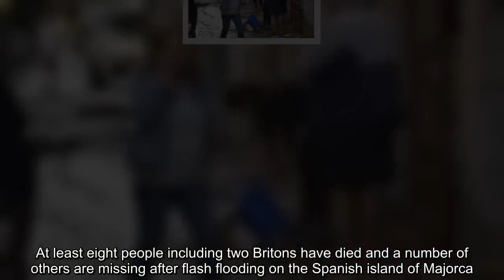Majorca flash flood kills at least eight on Spanish island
At least eight people including two Britons have died and a number of others are missing after flash flooding on the Spanish island of Majorca. A huge wave of muddy water engulfed the town of Sant Llorenç des Cardassar, in the east of the island, after a river burst its banks following heavy rain. Vehicles were swept away as water gushed through narrow streets.The Spanish military is deploying more than 100 emergency workers and sniffer dogs. Three helicopters and a Hercules military transport plane are being sent from the mainland Spanish city of Valencia to help with search and rescue efforts. Among the fatalities in Sant Llorenç des Cardassar were a British couple who were swept away while travelling in a taxi, El Pais reports (in Spanish). The driver remains missing, the newspaper adds.The UK's Foreign Office said it was "urgently seeking updates" from Spanish authorities following news of the devastating floods. Two more local people were killed in the town, along with three further victims who died in the coastal town of S'illot.The area was hit with more than 8in (20cm) of rainfall in just a few hours on Tuesday, according to Spanish meteorological agency Aemet. A refuge was set up at the Miguel Ángel Nadal sports centre in the town of Manacor to provide shelter for displaced residents. Local authorities called an emergency meeting to co-ordinate the rescue efforts on Wednesday following the heavy rains.Spanish Prime Minister Pedro Sánchez tweeted: "My solidarity and support goes out to the families and friends of victims and all those affected by these tragic floods. " Mr Sánchez will visit the areas affected by flooding later on Wednesday.The Spanish parliament held a minute's silence in a tribute to the victims. In December 2016, southern Spain was hit with severe weather resulting in widespread flooding and several deaths.Streets in towns near Malaga on the Costa del Sol experienced chest-high water levels.